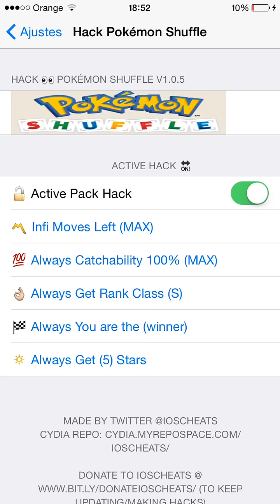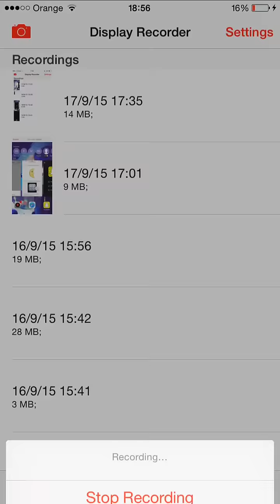Pokemon Shuffle Mobile: Como conseguir infinitas monedas / How to get unlimited coins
Pasos/ Steps:
1º Activa el Hack / Enable the hack
2º Juega en la zona del Meowth todo lo que quieras/ Play in the Meowth's zone as long as you want
3º Desactiva el Hack y termina la zona / Disable the hack and finish the stage

Como conseguir infinitas monedas en Pokemon Shuffle Mobile / How to get unlimited coins in Pokemon Shuffle Mobile